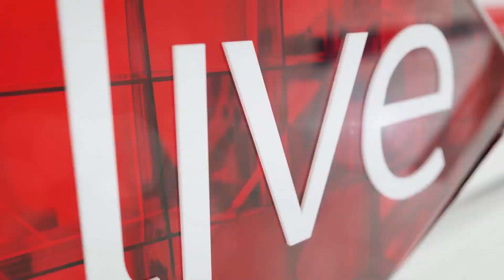Postal strike - is there an end in sight?